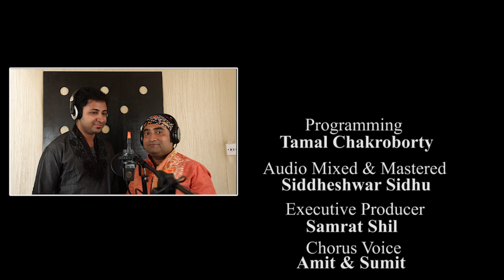Food song Bengali || Bangali Kheye Kangali || Sushmita Bhattacharya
'Bangali Kheye Kangali'
Written,  Composed & Sung By Sushmita Bhattacharya
Programming Tamal Chakraborty
Audio Mixed and Mastered Siddheswar Sidhu
Executive Producer Samrat Shil
Chorus Amit & Sumit
Special Thanks Santanu Halder
Directed By Shankhadeep Banerjee
Director of Photography & Edit Sabyasachi Mitra